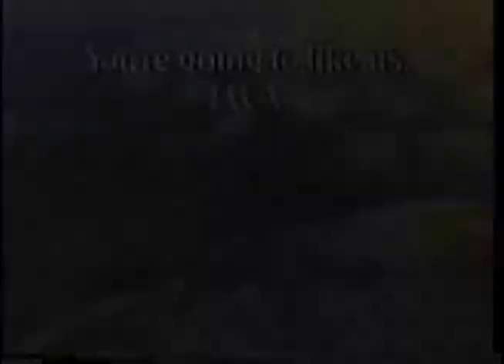1986 Blue Cross Blue Shield Commercial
This ad aired during the 1986 Super Bowl (the iconic Bears v. Patriots showdown).  This campaign also won a couple of awards.

Supposedly, the creative who wrote this ad had been on the set of an earlier commercial Jenny filmed and knew he wanted Jenny to be the little girl in this ad.